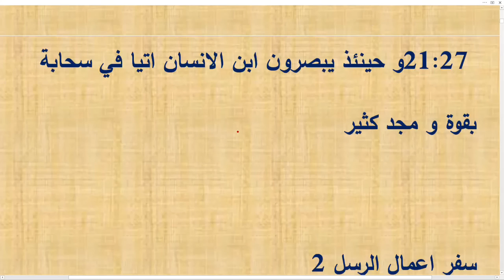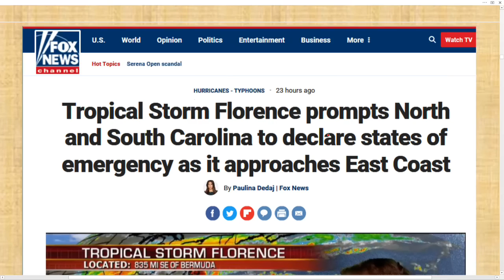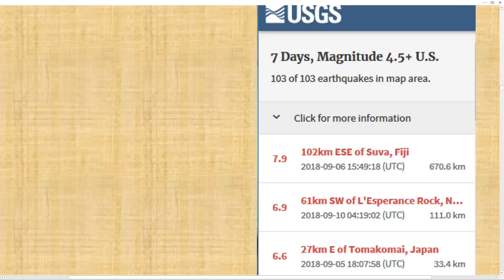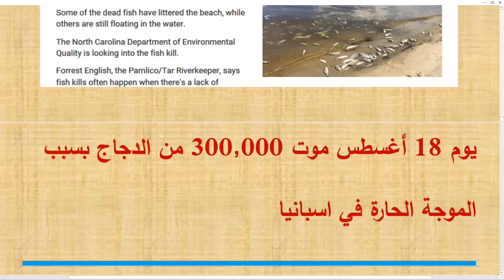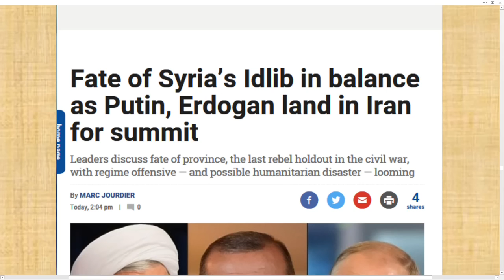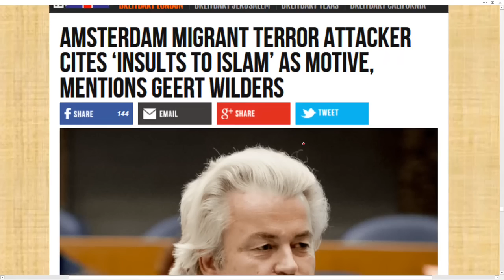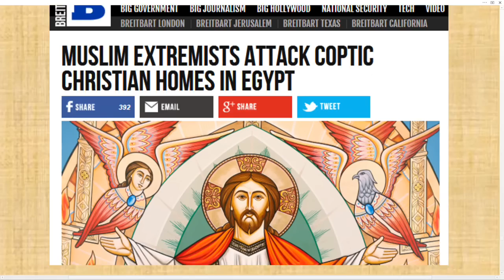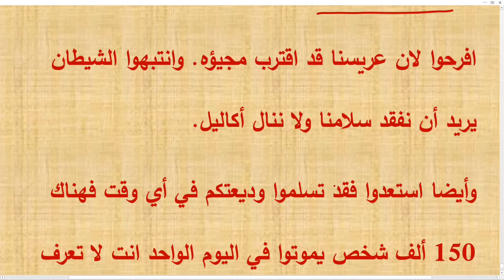تعليق على بعض الاحداث العالمية والعلامات حتى 11 سبتمبر 2018